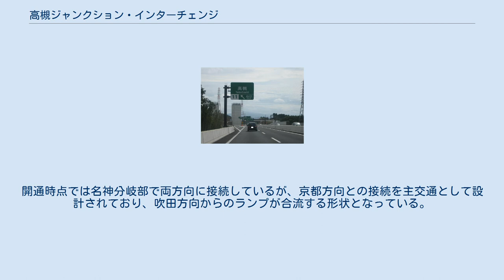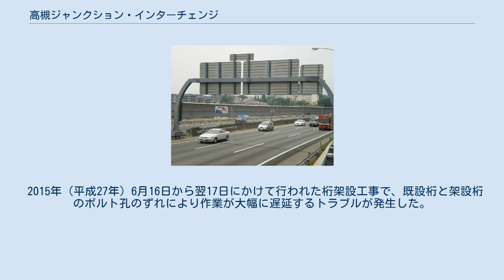高槻ジャンクション・インターチェンジ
高槻ICの分岐 高槻IC料金所 高槻ジャンクション・インターチェンジ（たかつきジャンクション・インターチェンジ）は、大阪府高槻市大字成合にある新名神高速道路と名神高速道路のジャンクションおよびインターチェンジ併設施設である。
2017年（平成29年）12月10日供用開始。
 名神高速道路の高槻JCT/IC建設前に設置されていた「未来はここから新名神」の看板 新名神高速道路と名神高速道路の結節点となる施設の一つで、新名神分岐から名神分岐までの間を全長2.5 km（片側2車線・最高速度60km/h）のランプで結んでいる。
ランプのほぼ中間（新名神分岐から1.1kmの位置）に一般道との接続部が設けられている。
計画当初は新名神高速道路との接続部（高槻市成合北の町）が「高槻第一ジャンクション」、名神高速道路との接続部（高槻市宮が谷町）が「高槻第二ジャンクション」、一般道との接続部（高槻市大字成合）が「高槻インターチェンジ」と別の施設と見なされており、ランプ部は「高槻連絡路」という本線に準ずる仮称が与えられていたが、開通に当たってこれらがすべて一連の施設と見なされた。
IC番号は新名神高速道路の連番で付与されている。
 新名神分岐から名神分岐までのキロポストは数字の左側に「W」のアルファベットが表記されており、名神分岐を起点に0.0KPから新名神分岐の1.4KPまで設置されている。
 開通時点では名神と新名神神戸JCT方面への接続のみで、新名神分岐部から名古屋方面は事業中となっている。
名古屋方面への延伸は2023年度を予定している が、八幡京田辺JCTから本施設に至る区間は着工が2010年代に入ってからで、区間内に鵜殿ヨシ原があり環境保全に配慮する必要があるほか、難工事が予想される枚方市内を地下で貫通するトンネルがある。
 名神高速道路との接続部は桜井PA跡地付近にあり、新名神が当位置に接続することをドライバーに周知させるための「未来はここから新名神」と書かれた看板が設置されていた。
 前述のとおり、新名神分岐から名神分岐までの間は、全長2.5 km（片側2車線・最高速度60km/h）のランプで結んでいる。
開通時点では名神分岐部で両方向に接続しているが、京都方向との接続を主交通として設計されており、吹田方向からのランプが合流する形状となっている。
 2015年（平成27年）6月16日から翌17日にかけて行われた桁架設工事で、既設桁と架設桁のボルト孔のずれにより作業が大幅に遅延するトラブルが発生した。
名神集中工事の一部として名神高速道路本線を夜間通行止めにして施工していたが、当日は通行止め解除が3時間45分遅れた。